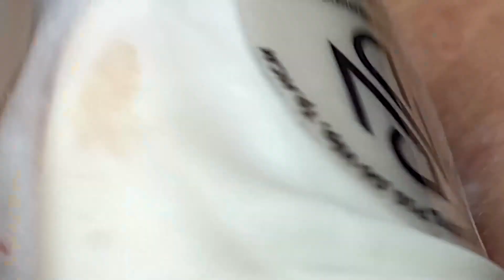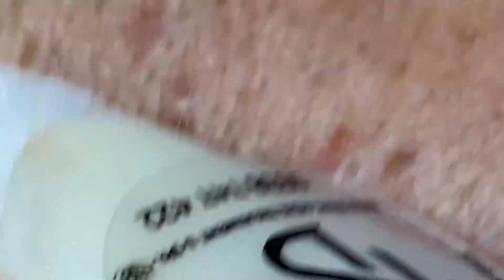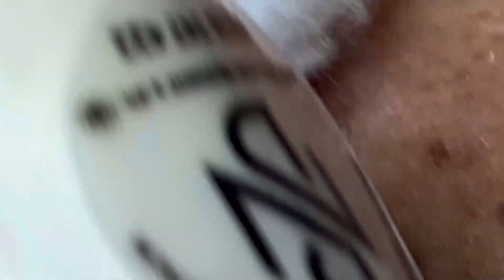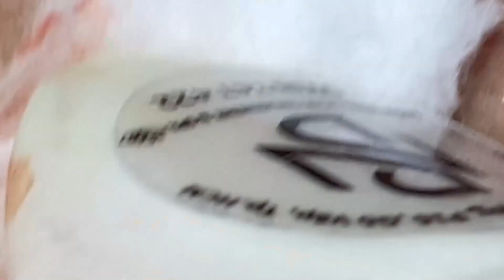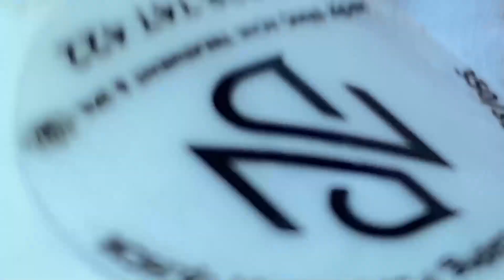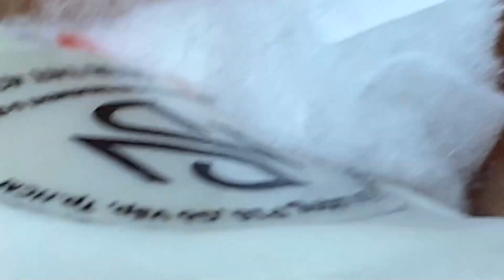ʏᴏᴜ ᴡɪʟʟ ꜱᴜᴄᴄᴇᴇᴅ ᴡʜᴇɴ ʏᴏᴜ ᴅᴏ ꜱᴏᴍᴇᴛʜɪɴɢ ᴡᴇʟʟ 1419